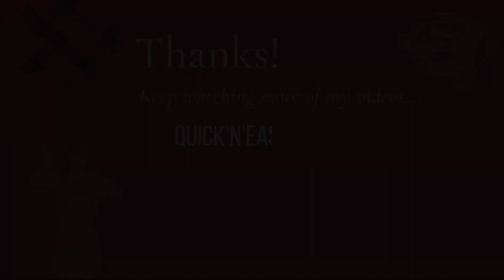Carrots and cucumber pickle, easy pickle to make at home, Renita Pais, cooking without fire,fireless